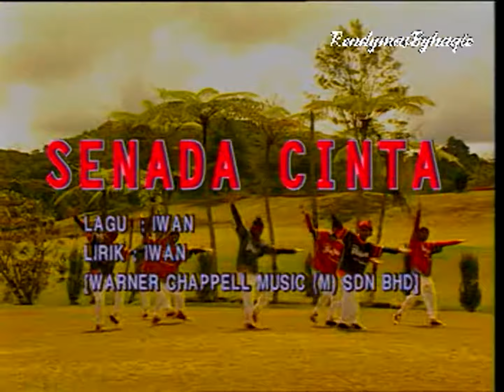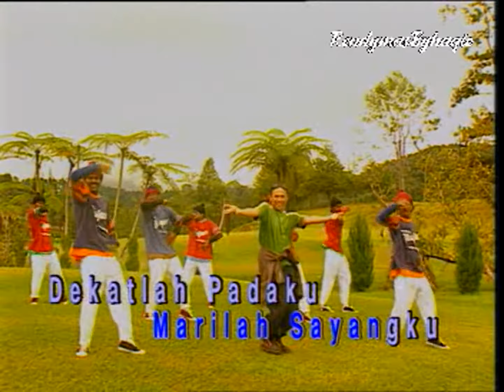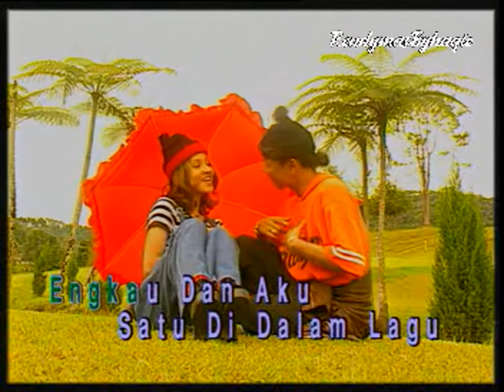Senada cinta - Iwan & Mehnaz